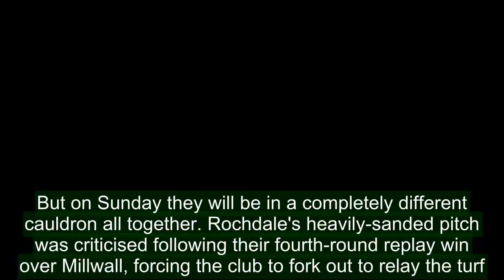Rochdale vs Tottenham, LIVE: Get the latest FA Cup fifth round score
Premier League high-flyers Tottenham take the trip to Rochdale for Sunday's FA Cup fifth round clash.Mauricio Pochettino's side come off the back of a stunning turnaround at Juventus in the Champions League this week, earning a 2-2 draw after falling two goals behind.But on Sunday they will be in a completely different cauldron all together. Rochdale's heavily-sanded pitch was criticised following their fourth-round replay win over Millwall, forcing the club to fork out to relay the turf.Tottenham seek a place in the last-eight of the FA Cup for the first time since 2002 against the League One strugglers.The winner of the tie at Spotland Stadium will face either Sheffield Wednesday or Swansea in the quarter-final.Join Sportsmail's SPENCER MORGAN for all the live action with IAN LADYMAN providing the updates from Spotland Stadium.For those viewing this on the mobile app, please click here to get full access.   Please wait, coming soon